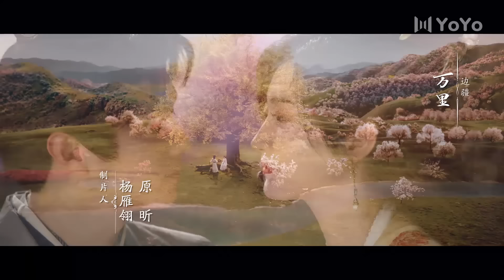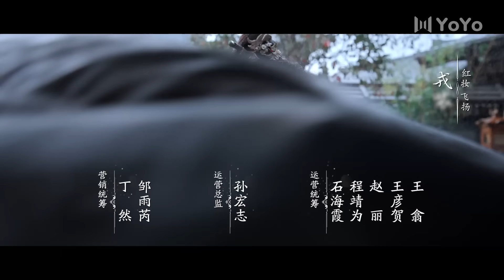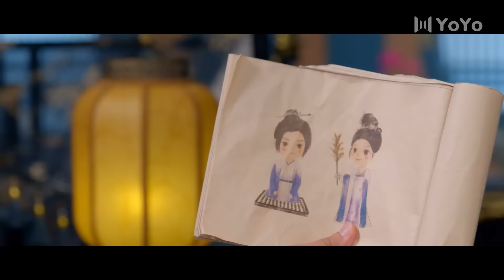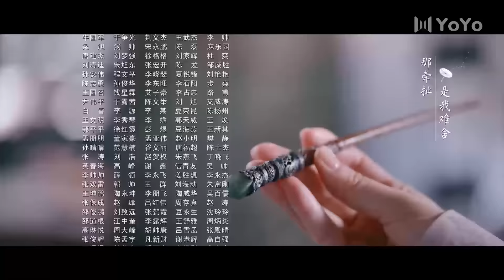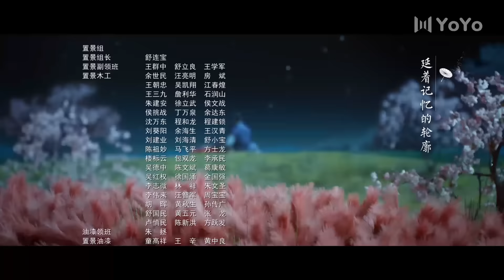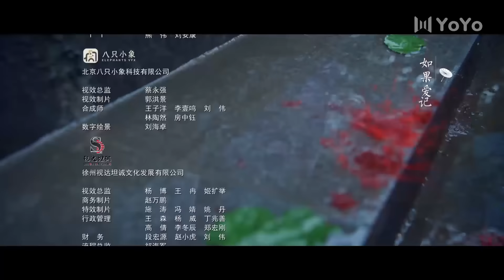Wonderland of Love 37 | Xu Kai saved Jing Tian's father | 乐游原 | ENG SUB